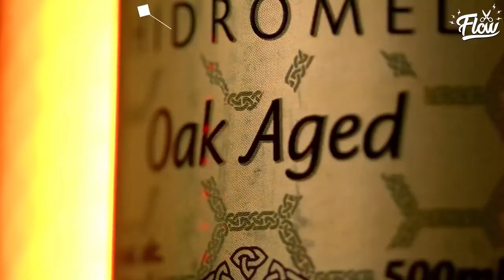BIZARRICES NO JAPÃO Cortes do Flow